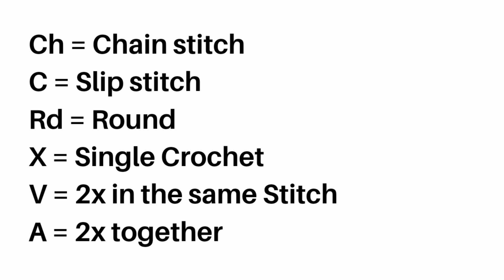How to make Crochet amigurumi Cow Tutorial English free pattern for beginners part3